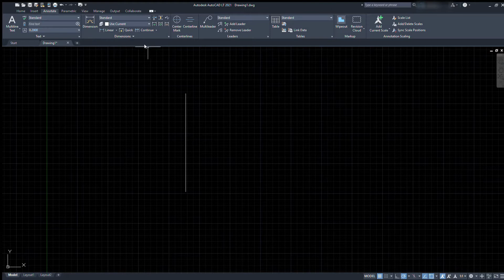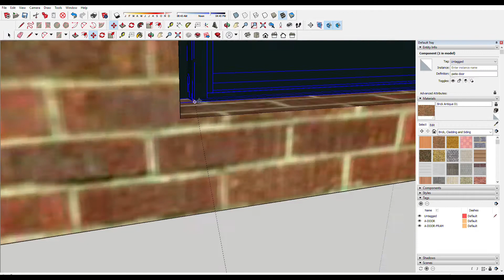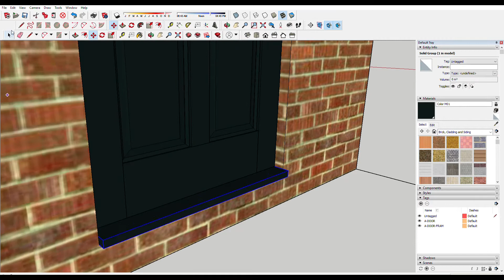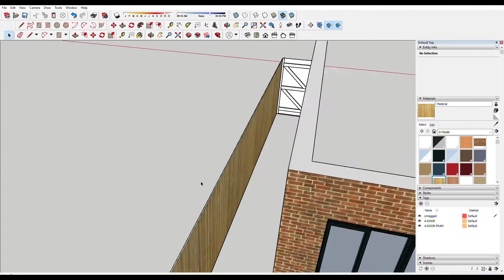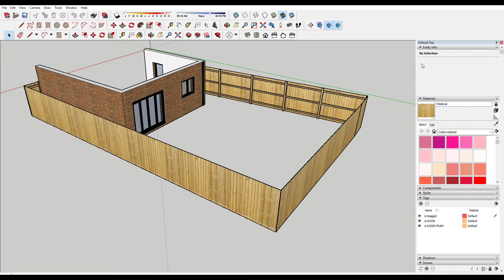Garden Part 1: Create blank template on AutoCAD and SketchUp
Creating the blank template of current garden perimeter.

Part 2 to follow with design ideas